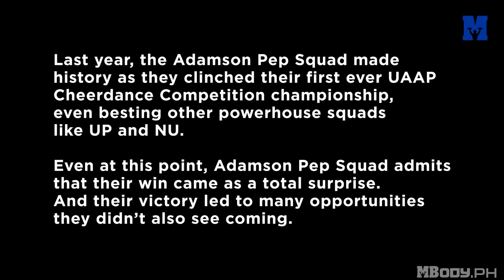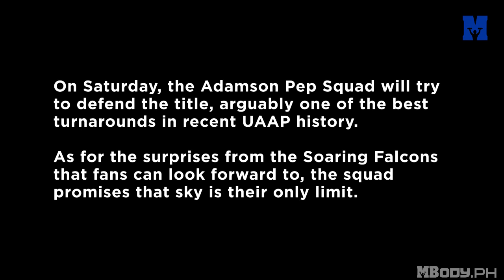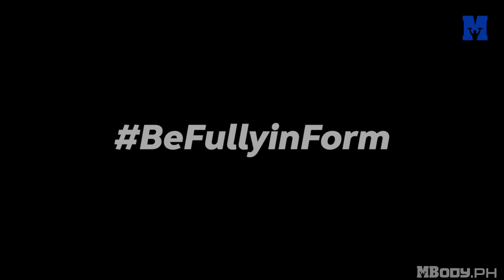THE TRYOUTS: The Adamson Pep Squad (Part II: Soaring to Greater Heights)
Last year, the Adamson Pep Squad made history as they clinched their first ever Cheerdance Competition championship.

Having to perform last tomorrow, head coach Jam Lorenzo says, "Makaka-witness sila ng much faster, much fiercer na Adamson Pep Squad[...] And we cannot wait to showcase it to everyone."

Can the SoaringFalcons prove that their victory in the previous season wasn't merely a case of good luck?

Watch THE TRYOUTS Part II: Soaring to Greater Heights